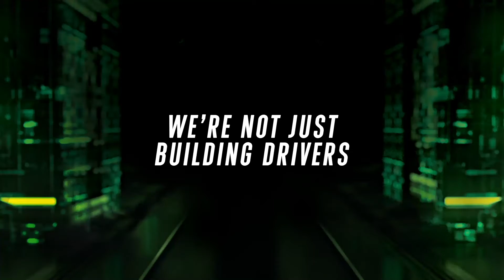Callaway Epic MAX Driver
See the technology behind the all new Callawy Epic MAX Driver.